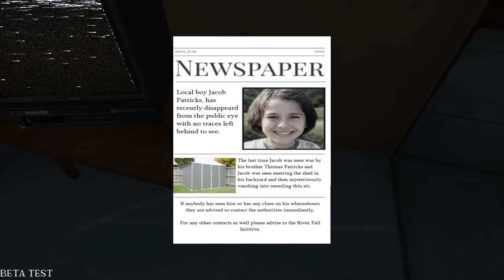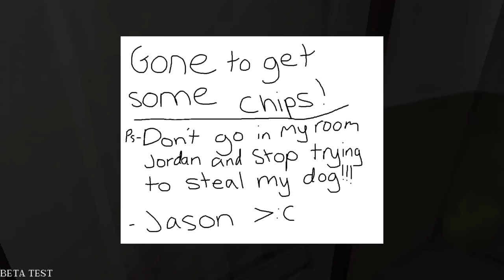🐰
Bucky's Grounds a horror game where an animatronic mascot called Bucky is hunting you and you need to find chocolates before he eats you..

BUCKY THE ANIMATRONIC BUNNY HAD ME SQUEALING..